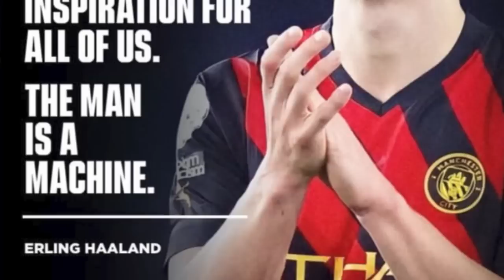peit kumno ai khublei kyrpang u haaland ia u ronaldo hadien ba lah dep ioh ia kane ka khusnam